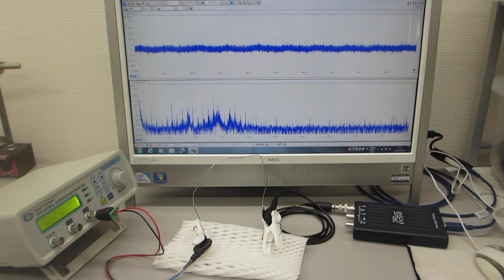低周波の共振現象と、高周波の非線形現象をコントロールする超音波制御実験